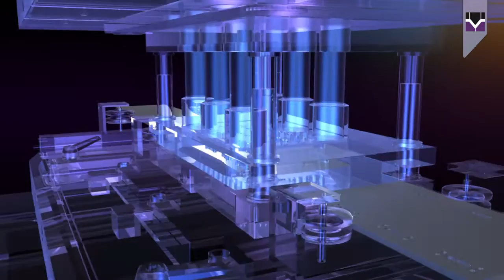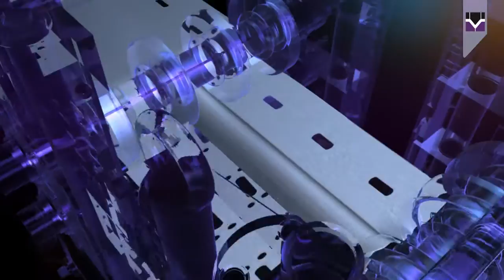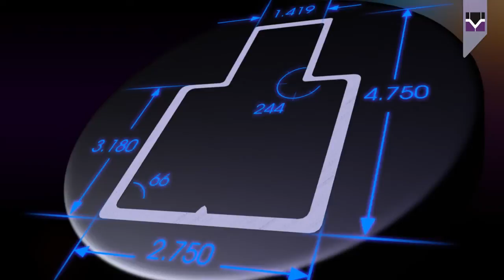Welser Profile - Roll Forming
Machen Sie sich ein Bild von den Möglichkeiten und Vorteilen in der Zusammenarbeit mit Welser Profile. In enger Abstimmung mit unseren Kunden entwickeln wir individuelle Profillösungen aus Stahl, Edelstahl und NE-Metallen wie Alu, Kupfer, Messing, deren Anwendungsmöglichkeiten praktisch keine Grenzen gesetzt sind: Wir biegen, sägen, bohren, fräsen, schleifen, drehen, verzinken, liefern Profile mit Kunststoffbeschichtungen, fertigen individuelle Lochungen, Prägungen oder Gewinde usw.

Explore the possibilities and advantages that Welser Profile has to offer. Working in close collaboration with our customers, we design and produce bespoke solutions for practically any application you can think of, in steel, stainless steel and non-ferrous metals, including aluminium, copper and  brass. We also offer a wide selection of processing steps to complement our service range: bending, sawing, drilling, milling, grinding, turning, galvanising, encasing profiles with plastic, hole-punching, embossing and threading, and the list goes on...